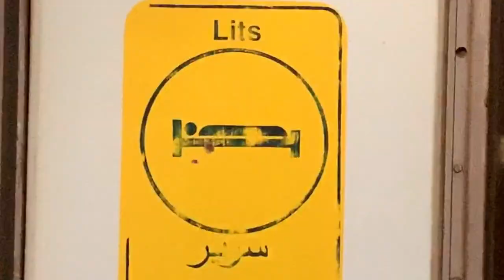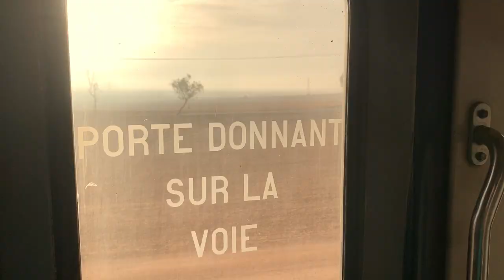DESERT TRAIN Ride: Tarifa - Tanger - Marrakech (travelling with a 3 years old child)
Im Schlafwagen Zug von Tanger - Marrakech.

The fast ferry from TARIFA in SPAIN to TANGER in Morroco is like jumping from EUROPE to AFRIKA.

The overnight sleeping car train from TANGER - MARRAKECH makes travelling with our 3 years old son Rio easy.